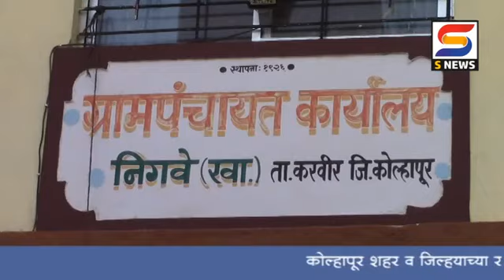Snews /- निगवे खालसा एकाचा स्वॅब पोजिटिव्ह इस्पुर्ली पोलिसांसह ग्रामपंचायत दक्षता समिती सज्ज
Snews /- निगवे खालसा एकाचा स्वॅब पोजिटिव्ह इस्पुर्ली पोलिसांसह ग्रामपंचायत दक्षता समिती सज्ज गाव तीन दिवस लॉकडाऊण...